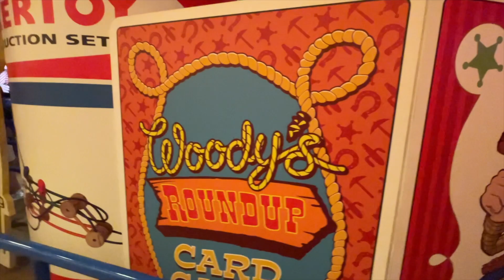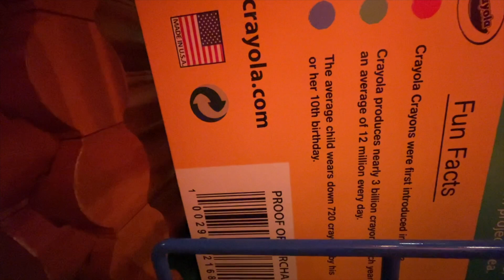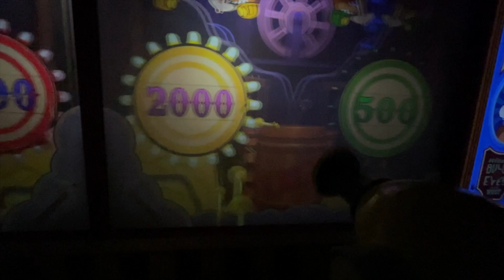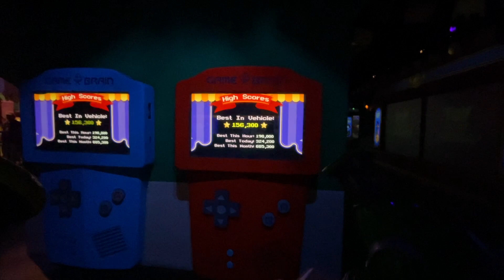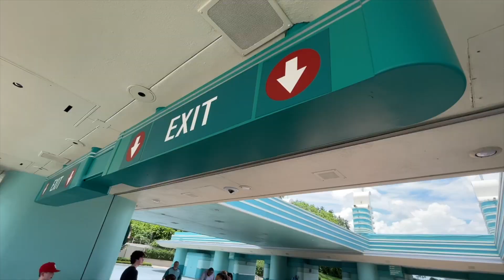I Met The Mandalorian & Grogu At Galaxy's Edge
I got a really really really big surprise while visiting Galaxy's Edge at Hollywood Studios in Orlando! My favorite Star Wars characters! Roll On!